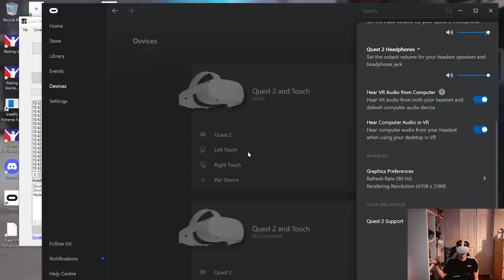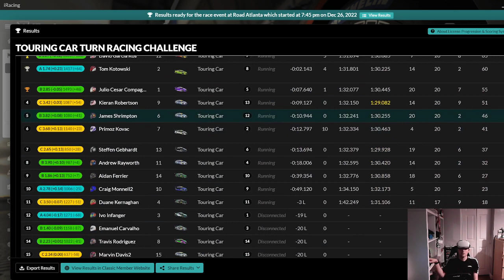VR Boxing day fun on iracing in the touring cars :)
iracing
quest 2
honda civic type r
road atlanta